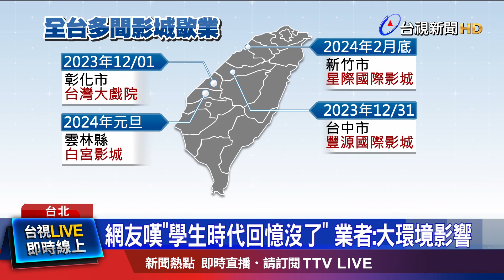西門町近25年絕色影城 未來將轉型再回歸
年後開工 店家停業消息 陸續傳出，經營20多年的喜滿客影城 西門町絕色店，宣布將在3月31日熄燈，業者表示，受到大環境因素影響，在經過審慎評估後，不得不做此決定，不過未來 將會以 全新面貌回歸，但消息曝光後，還是讓民眾 相當震驚，許多網友 更大嘆 「學生時代的回憶沒了」、「這是時代的眼淚」！